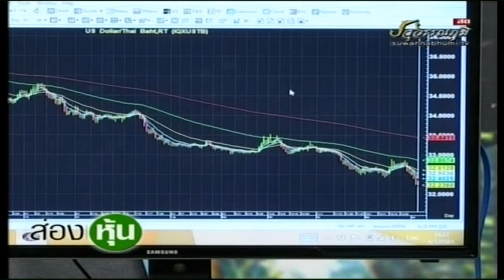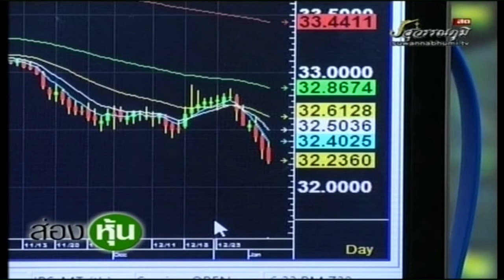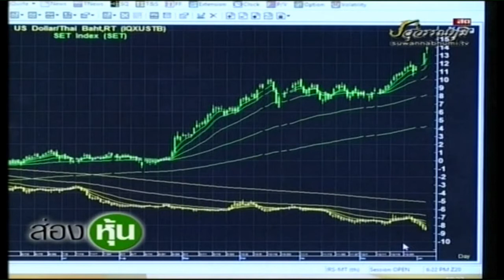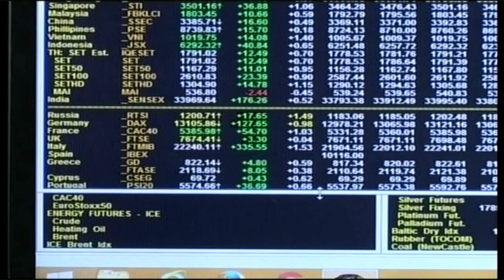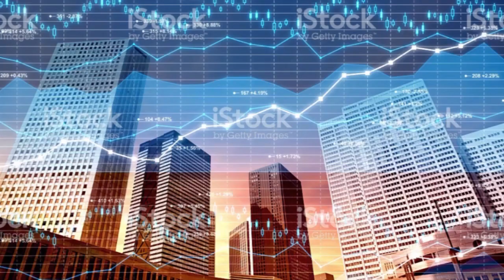ส่องหุ้น 4 ม.ค.61 [1]